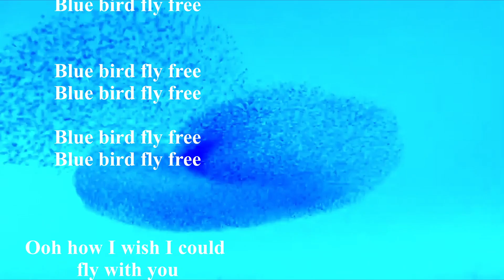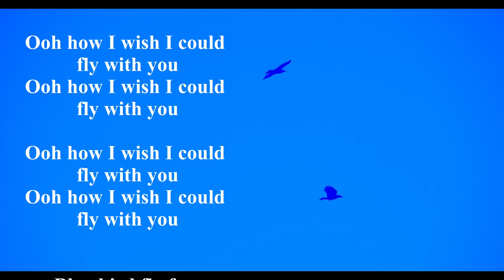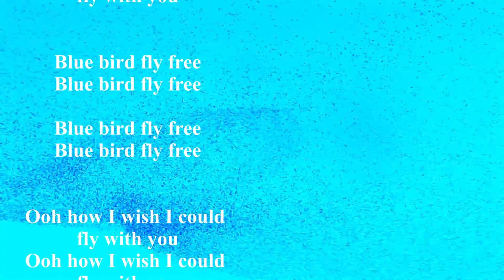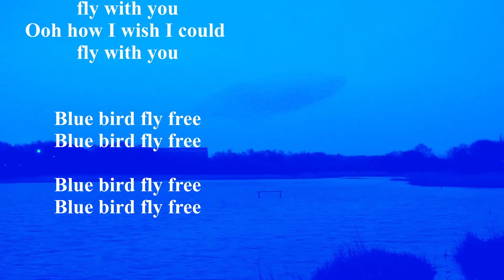Blue Bird Fly Free lyrics video